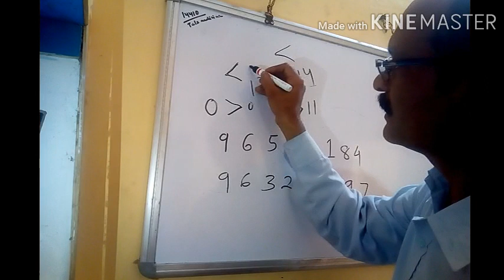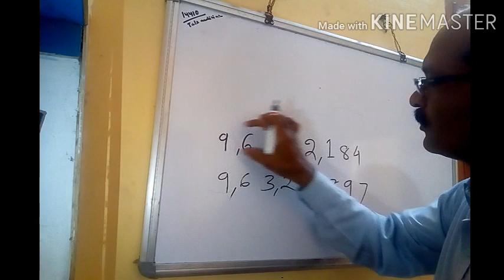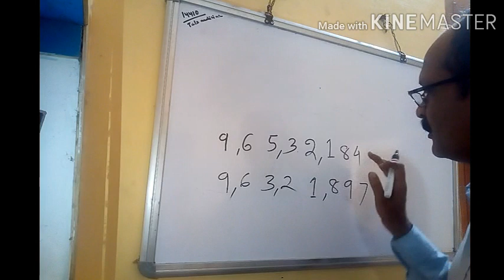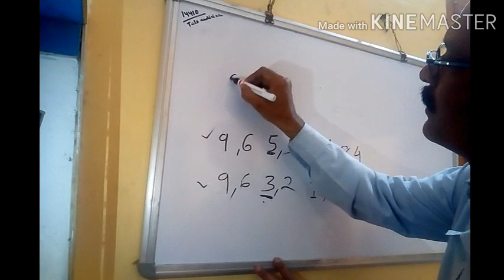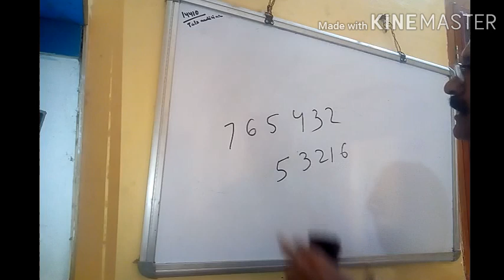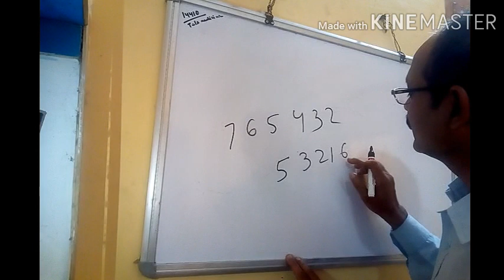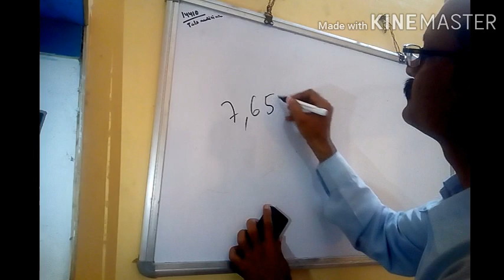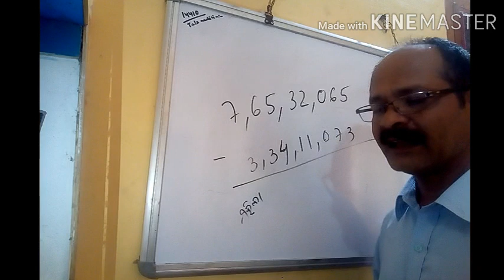Class VI Maths Ch-1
Name of The  Chapter-Knowing The Numbers